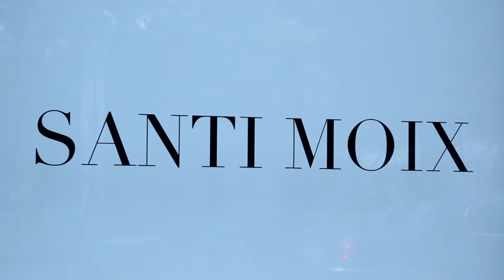Reveling in Sunflowers: Santi Moix’s “A Moment” at Paul Kasmin Gallery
Painter Santi Moix describes his latest series of brightly-colored flower canvases and how they harken back to his early days of living in New York City.